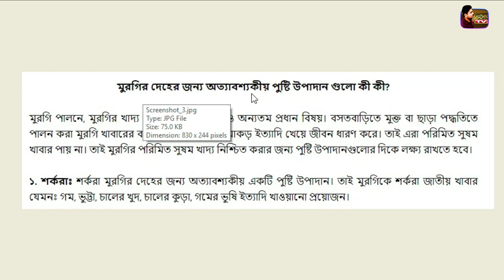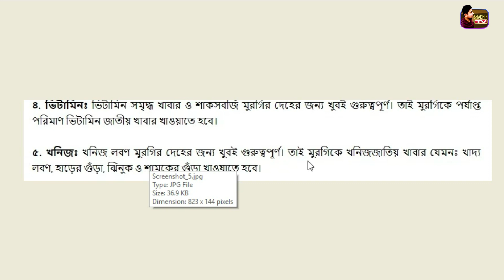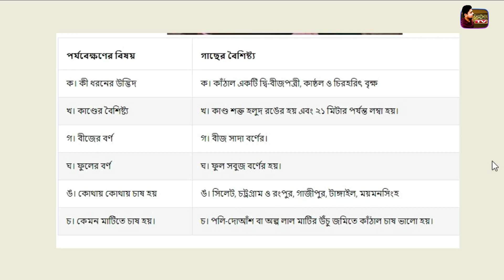সপ্তম শ্রেণির ৬ষষ্ঠ সপ্তাহের কৃষিশিক্ষা অ্যাসাইনমেন্টের উত্তরপত্রClass7 agriculture science solution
৭ম শ্রেণীর ৬ষ্ঠ সপ্তাহের কৃষি শিক্ষা অ্যাসাইনমেন্ট উত্তরপত্র | Class 7 agriculture science solution

সপ্তম শ্রেণির কৃষি শিক্ষা ষষ্ঠ সপ্তাহের অ্যাসাইনমেন্ট
সপ্তম শ্রেণির কৃষি শিক্ষা অ্যাসাইনমেন্ট উত্তর পত্র
সপ্তম শ্রেণীর ষষ্ঠ সপ্তাহের এসাইনমেন্ট উত্তর পত্র
৭ম শ্রেণির ৬ষ্ঠ সপ্তাহের কৃষিশিক্ষা উত্তরপত্র
class 7 agriculture science solution
class 7 6th week assignment solution
Class 7 Bangla Assignment Solution | সপ্তম শ্রেণির ৬ষ্ঠ সপ্তাহের বাংলা এসাইনমেন্ট এর উত্তর |  6 Week

৭ম শ্রেণির ৬ষ্ঠ সপ্তাহের কৃষিশিক্ষা উত্তরপত্র